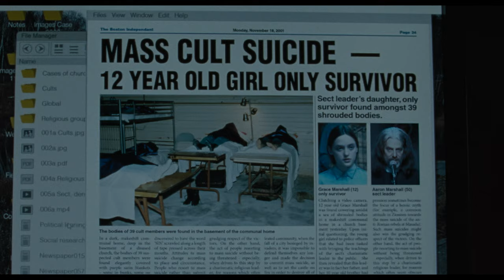The Lodge - Trailer italiano ufficiale [HD]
Richard, dopo il suicidio della moglie, decide di trascorrere le vacanze di Natale nel suo chalet di montagna con i due bambini e la nuova giovanissima compagna. Un impegno improvviso lo riporta in città per una notte, creando così l‘occasione per la ragazza di familiarizzare coi figli. Una volta soli un’oscura presenza si manifesta facendo riemergere nella ragazza i traumi di un doloroso passato. Richard si rende conto dell’incombente pericolo e tenta di tornare a casa ma potrebbe ormai essere troppo tardi…

Veronika Franz e Severin Fiala, autori dell’acclamato Goodnight Mommy, firmano un thriller inquietante con un finale straordinario e inaspettato